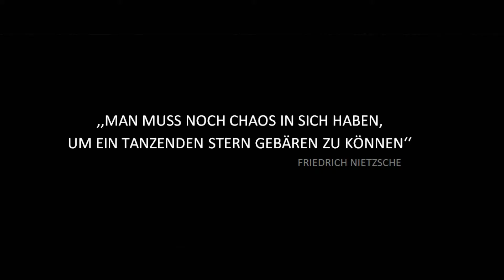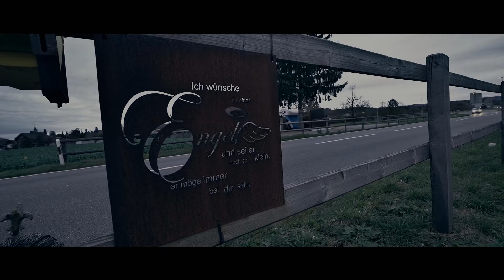PF Photography - For you Jan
Hier mal ein Video das nicht um Autos handelt, es handelt um ein verstorbenen Freund der bei einem Autounfall ums leben kam.